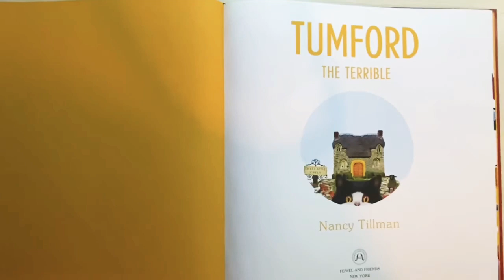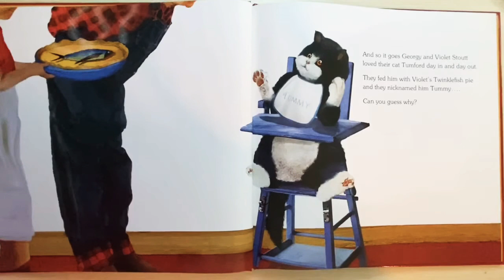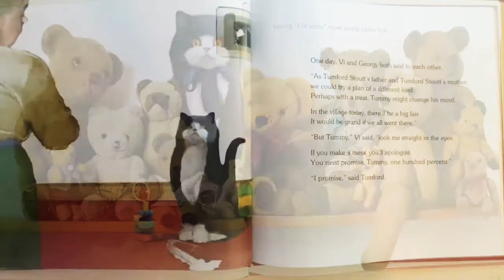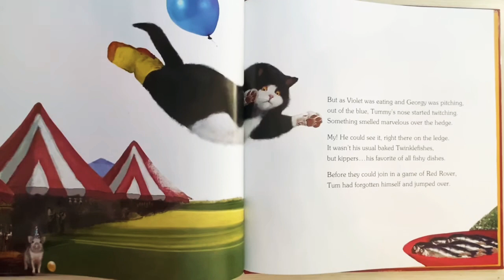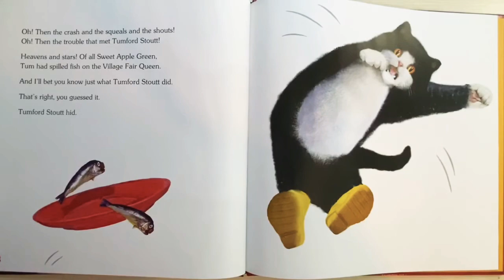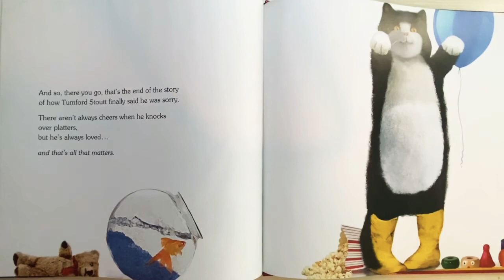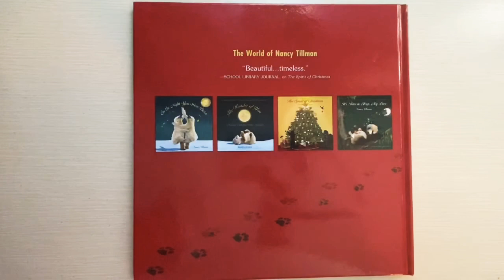Tumford the Terrible by Nancy Tillman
Tumford the Terrible by Nancy Tillman read aloud